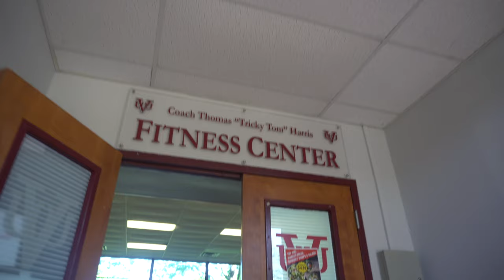Virginia Union University Promo